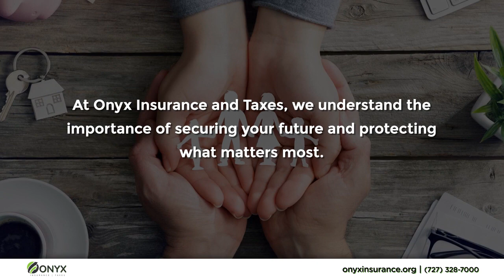Onyx Insurance and Taxes St. Petersburg Florida 33713